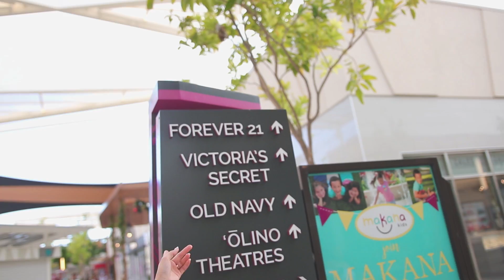【豪邸】朝からプールで泳げる家って最高....................!!!!!!!!!!!!! - Vlog